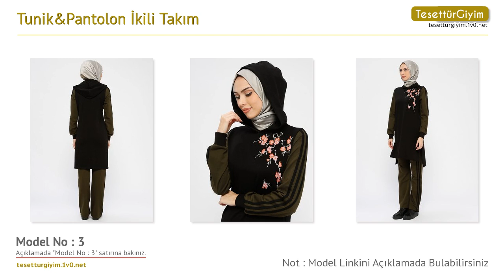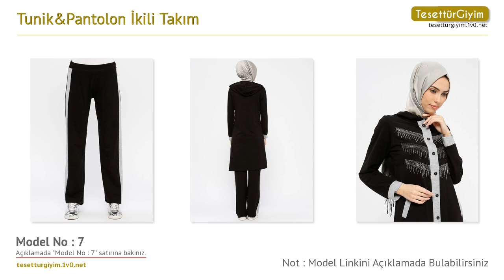Tunik&Pantolon İkili Takım -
Bu senenin eşofman takımı modellerini sizler için derledik. Videodaki eşofman takımı modelleri hakkında daha detaylı bilgi almak için aşağıdaki bağlantıları kullanabilirsiniz.

Model 1 :
Tunik&Pantolon İkili Takım - Bordo - Ginezza

Model 2 :
Tunik&Pantolon İkili Takım - Gri - Ginezza

Model 3 :
Tunik&Pantolon İkili Takım - Haki - Ginezza

Model 4 :
Tunik&Pantolon İkili Takım - Lacivert - Ginezza

Model 5 :
Tunik&Pantolon İkili Takım - Mint - Ginezza

Model 6 :
Tunik&Pantolon İkili Takım - Mavi - Ginezza

Model 7 :
Tunik&Pantolon İkili Takım - Siyah - Ginezza

Model 8 :
Tunik&Pantolon İkili Takım - Mor - Ginezza

Model 9 :
Tunik&Pantolon İkili Takım - Pudra - Ginezza